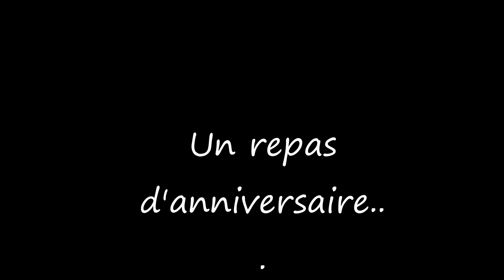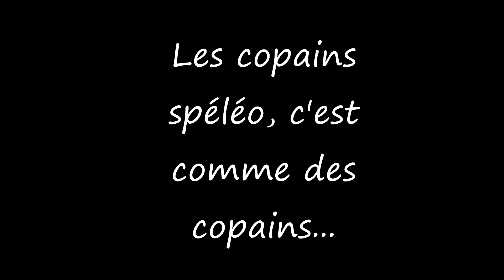Traversee Espiaube Bujoluc